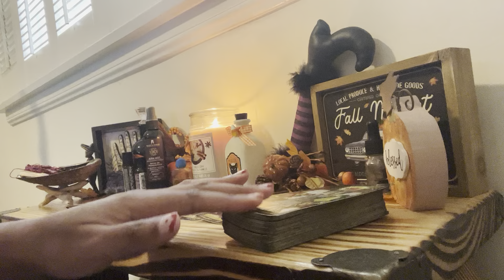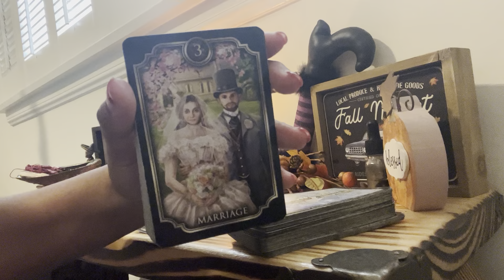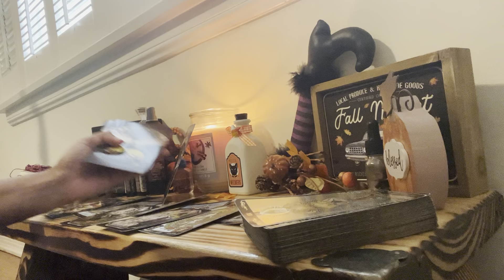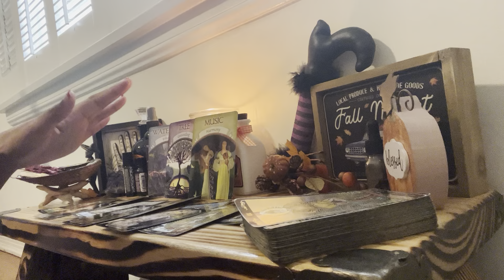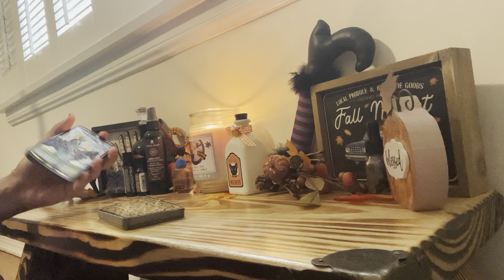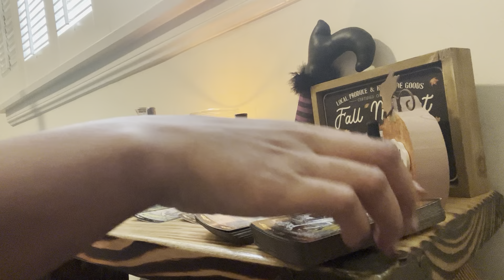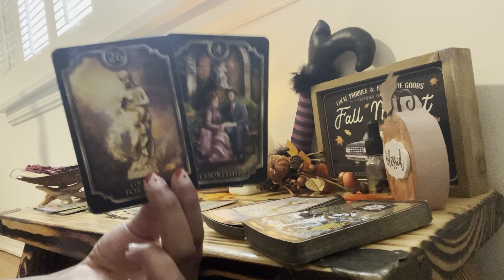🎃✨OCTOBER 2022✨🎃 PREDICTIONS 🔮: EARTH SIGNS (TAURUS, VIRGO, CAPRICORN) TIMESTAMPED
TIMESTAMPS:
TAURUS 1:00
VIRGO 6:00
CAPRICORN 12:00